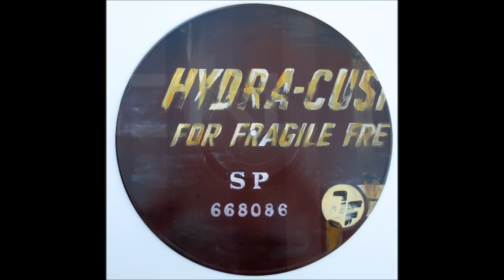Rusted Railroad Logos On Records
These are a variety of railroad logos painted on old records, using simple techniques and latex paint.
The first process is to spray the record with a acrylic spray paint, in this case I used Kobra aerosol.
You can add as much rust as you want by using light orange, chocolate brown and black.
I also used a transparent black to achieve the shadows.
Tons of drawing videos and much more!

"How to draw" "art" "Drawing" "draw" "tutorial" "anime" "how to make" "minecraft" "how" "angry birds" "youtube" "google"
"paint" "sonic" "cartoon" "cartoons" "how to make"